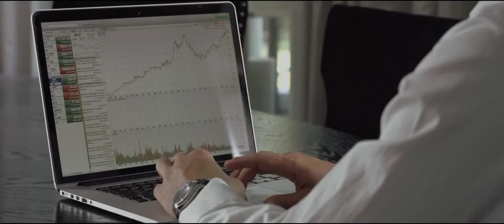Reklama Porsche na osiedlu Ventana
Film reklamowy "Porsche TVC 30 When I Grew Up HD" został nakręcony na osiedlu Ventana w Walendowie

Copywriter: Rafał Pniewski, Michał Włodarczyk
Director: Tomasz Walasek
Director of photography: Arkadiusz Powałka
Camera: Marek Zajączkowski, Krzysztof Werner
Producer: Grzegorz Szpotowicz
Postproduction: Tomasz Walasek, Arek Powałka
Voice Actor: Daniel Kondraciuk
Actor: Adrian Woźny
Actress: Charlotta Zielińska